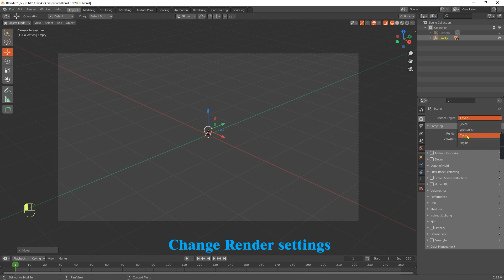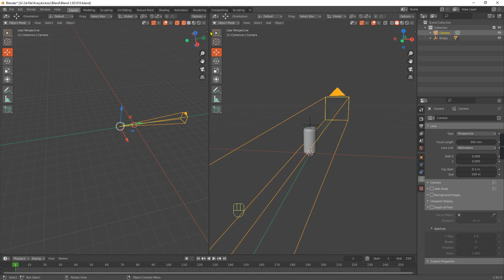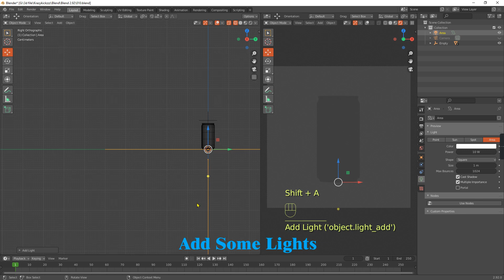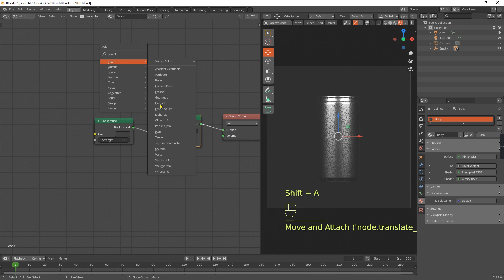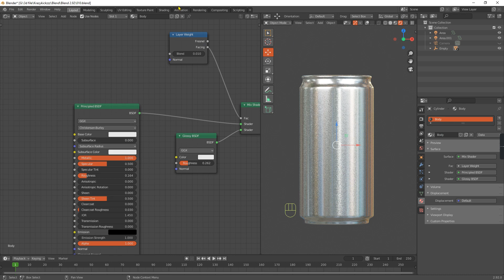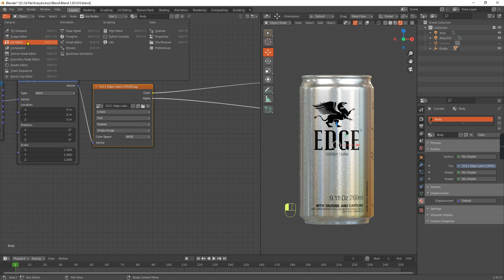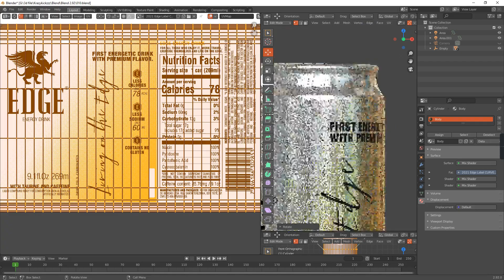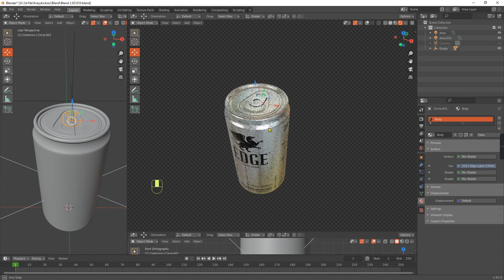How to Make Soda Can Rendering in Blender; Soda Can Rendering in Blender; Blender 2 92 Modeling.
This video shows you how to Rendering a Soda Can product in Blender 2.92. This is the second part. This video shows you how to Rendering a Soda Can product in Blender 2.92. This is the second part.